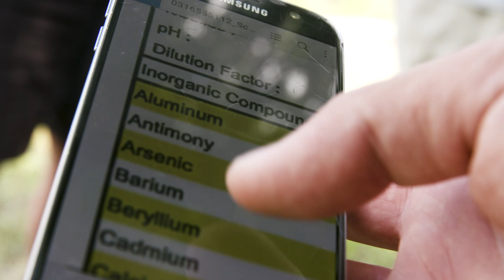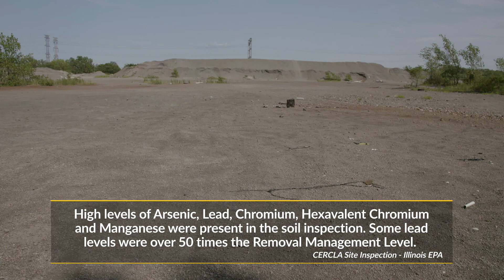Calumet Films 03 - Indian Creek Slag Contamination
Concerned citizens in the Hegewisch neighborhood of Chicago have been working to have the 67 acre Schroud property site cleaned up for years.
The EPA announced the addition of the Schroud Property to the Superfund National Priorities List (NPL) in October 2019. The NPL includes the nation’s most serious uncontrolled or abandoned releases of contamination. The list serves as the basis for prioritizing EPA Superfund cleanup funding and enforcement actions. Only releases at sites included on the NPL are eligible to receive federal funding for long-term, permanent cleanup. As of April 2020 there were 1335 sites on the National Priorities List.

About slag massive slag dumping in the Calumet Region:

Information about the slag dumping in the Calumet Region can be obtained from the 1997 US Geological Survey / EPA Water-Resources Investigations Report 96-4126 Characterization of Fill Deposits in the Calumet Region

The amount of slag dumped in the region is stunning. According to a summary of satellite surveys: “Steel-industry waste, mainly slag, is the most voluminous fill material in the area. Steel-industry wastes cover over 30.6 square miles.
Approximately 6,600 acres of surficial slag were delineated using this method. However, surficial-slag deposits covered with substantial amounts of vegetation cannot be detected with this method, so this estimate of slag acreage is conservative. “
The report later notes: “Slag, a by- product of the reduction of iron ore to iron and iron to steel, has been the principal fill material in the Calumet region since the early 1900's. Over 500 tons of slag can be produced by a single blast furnace daily and about 4 million tons of slag were produced in Lake and Porter Counties alone in 1970. Steel-industry wastes compose virtually all of the fill along Lake Michigan in the western two-thirds of the study area, and most of the fill around the Indiana Harbor Canal, Wolf Lake, Lake George, the western shore of Lake Calumet, and at the steel mills along the Calumet and Little Calumet Rivers. Slag also has been used as foundation for streets, bridges, highways, and railroads throughout the area.
About the composition of slag:

“Slag is composed primarily of silica (SiO2), lime (CaO), and a variety of metal oxides and other impurities produced from the manufacture of iron and steel. The pH of water in contact with slag fill can be greater than 11 pH units in this area . Ground-water samples from wells… may have elevated concentrations of ammonia, barium, chromium, potassium, tin, cyanide, silica, copper, mercury, vanadium, iron, and zinc.”